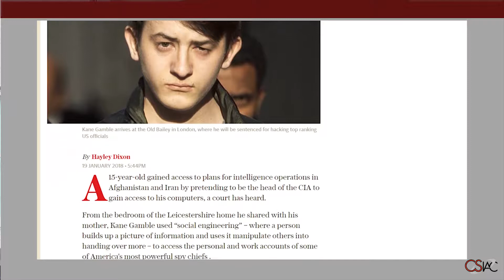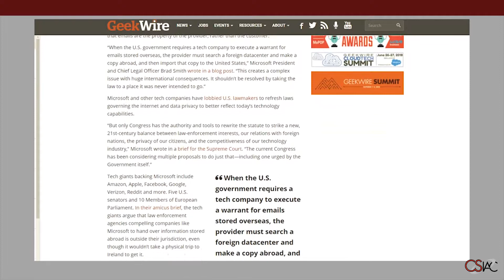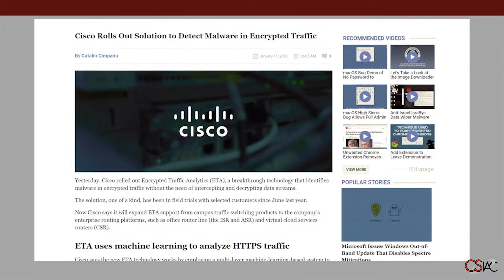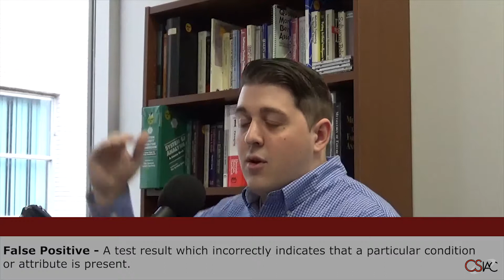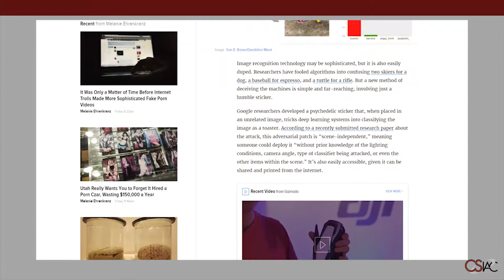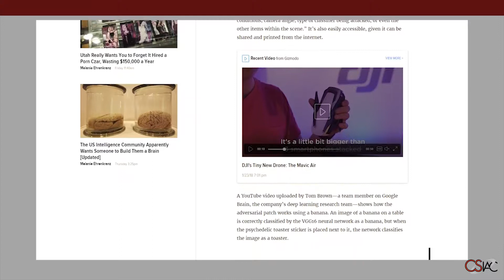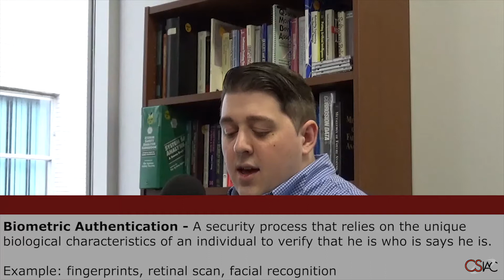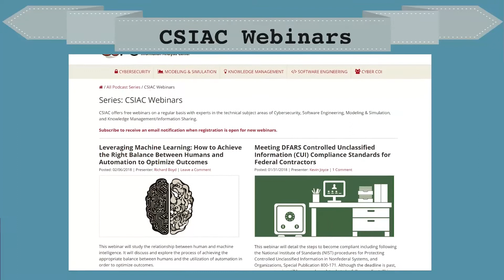CS Digest Roundtable #3: Neural Networks, CIA Imposter, Int'l Data Privacy, and Encrypted Malware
In today’s episode the CSIAC takes the most important articles in a past CS Digest and discusses the articles’ importance in the world of technology and cyber security.

CS Digest Articles Discussed:
A Simple Sticker Tricked Neural Networks Into Classifying Anything as a Toaster
Image recognition technology may be sophisticated, but it is also easily duped. Researchers have fooled algorithms into confusing two skiers for a dog, a baseball for espresso, and a turtle for a rifle. But a new method of deceiving the machines is simple and far-reaching, involving just a humble sticker.

British 15-year-old Gained Access to Intelligence Operations in Afghanistan and Iran by Pretending to be Head of CIA, Court Hears
A 15-year-old gained access to plans for intelligence operations in Afghanistan and Iran by pretending to be the head of the CIA to gain access to his computers, a court has heard.

Tech Giants and Elected Officials Back Microsoft in Supreme Court Case on International Data Privacy
Microsoft is set for a Supreme Court face-off with the U.S. Department of Justice next month over the privacy of emails stored abroad, and some of the world’s biggest tech giants as well as elected representatives in the U.S. and Europe are lending support to Microsoft’s arguments.

Cisco Rolls Out Solution to Detect Malware in Encrypted Traffic
Cisco rolled out Encrypted Traffic Analytics (ETA), a breakthrough technology that identifies malware in encrypted traffic without the need of intercepting and decrypting data streams.

The Cybersecurity (CS) Digest is a curated bi-weekly news summary for cybersecurity professionals. It is transmitted in an HTML-formatted email and provides links to articles and news summaries across a spectrum of cybersecurity topics.